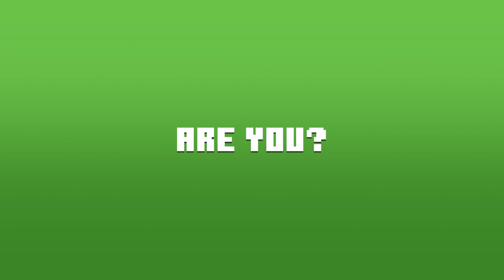Minecraft x Ben 10 - Official DLC Trailer | PS4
It’s time to go hero because Ben 10 is coming to Minecraft! Help Ben, Gwen, and Grandpa Max defeat the alien invasion by recovering the missing DNA and transforming into alien heroes to defeat villains like Vilgax, Zombozo, and Kevin 11. Play in Story Mode or Free Roam Mode in the Ben 10 DLC, available now in Minecraft Marketplace!